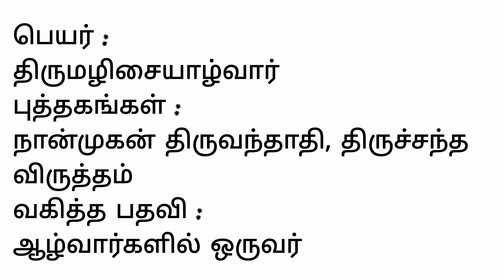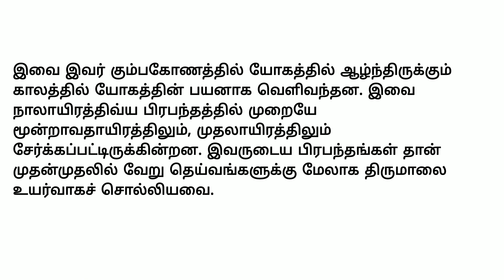திருமழிசையாழ்வார் வரலாறு / Thirumalisaiyalvar history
Life history

 Thirumalisaiyalvar was one of the twelve Alvars who followed the Vaishnava lineage and excelled in devotion.  He was born in the month of January in the town of Thirumalisai as part of the wheel, one of Thirumal's weapons in the Maga star.  At a young age, he attained enlightenment and became a paramayogi.  He authored a book, Nanmugan Thiruvandati, which contained a hundred verses, and a book, Tiruchantha Virutham, which contained 120 verses.

 These came out as the benefits of yoga during his time immersed in yoga in Kumbakonam.  These are included in the four-thousandth Prabhupada in the third and first millenniums, respectively.  His Prabandhas were the first to exalt Tirumala above other deities.